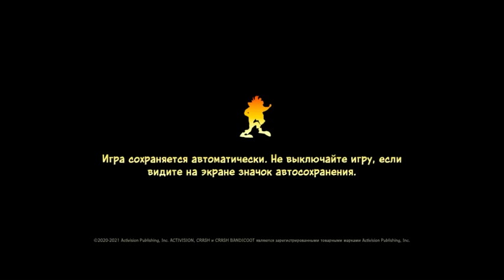Crash Bandicoot 4 - Its About Time #10